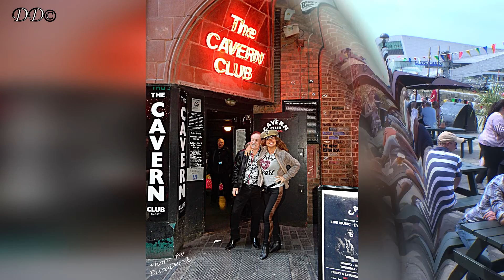A quick look at Liverpool Docks, The Cavern Club and Peaky Blinders. Taken in 1080 HD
For best video picture playback quality use Google Chrome or Firefox. Set video quality in cog bottom right of video to 1080p HD. If you find video stops or jumps that’s due to your broadband speed or computer is not fast enough try 720p or lower.